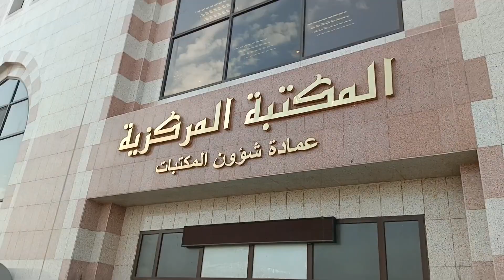Our University Full tour | Madina University Visit | Maseehullah Vlogs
welcome to my Vlogs Channel [ Maseehullah Vlogs]. I am studying here in Madina university saudi arabia.
I will upload daily vlogs of Madina Munawarah, and videos of historical places of Madina Munawarah and Makkah